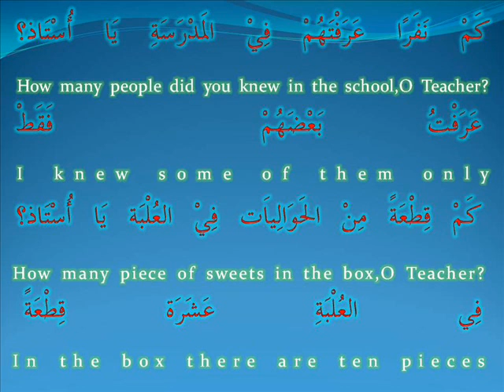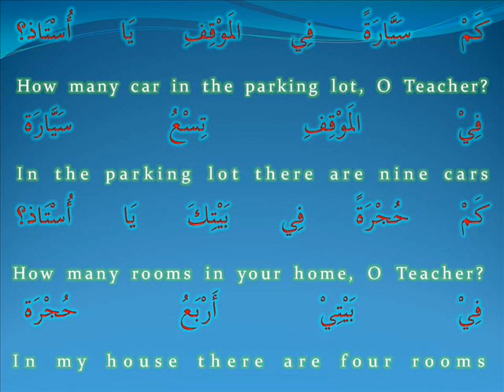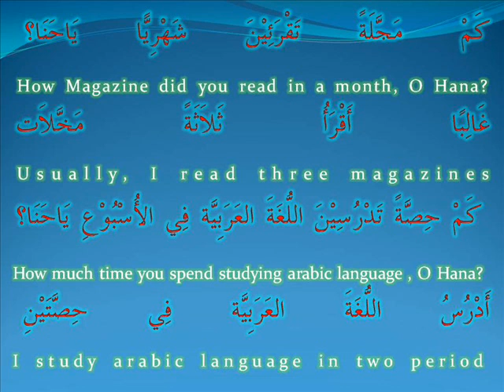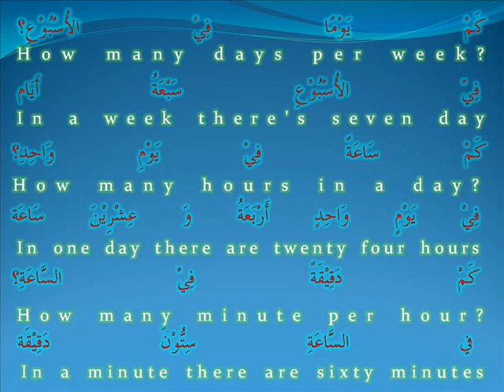hayya bil arabia -Ust Md Rushdi Alias jan 20 2012 berapa ..how ...wmv